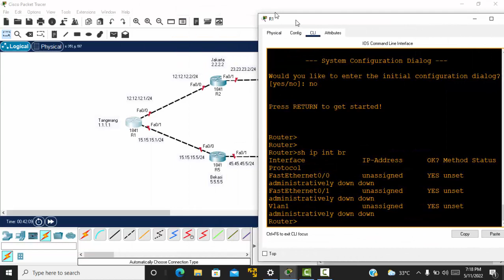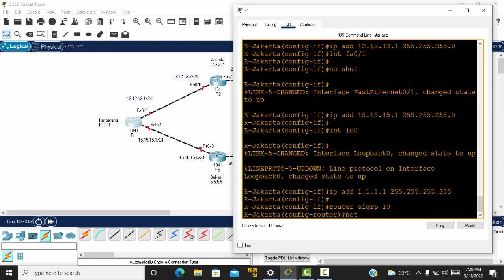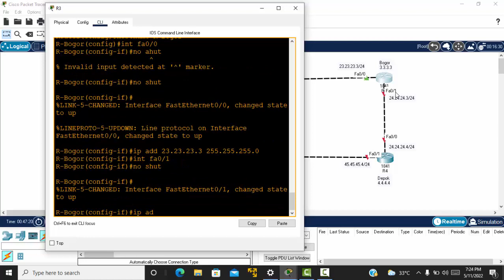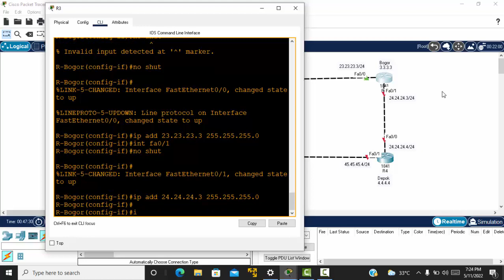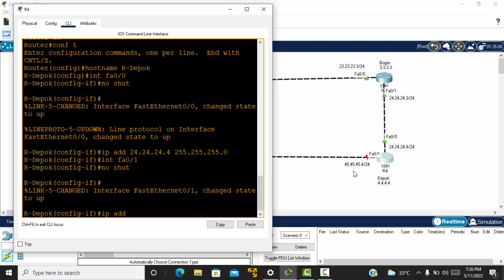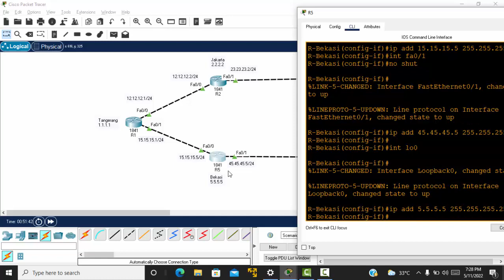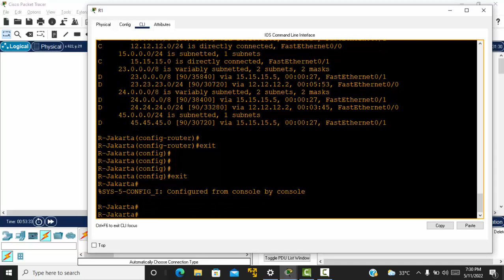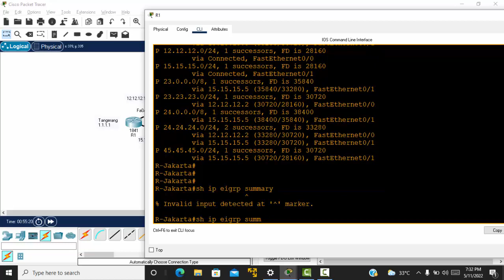CISCO CCNA - Belajar Routing EIGRP